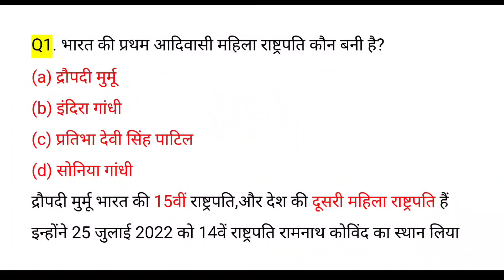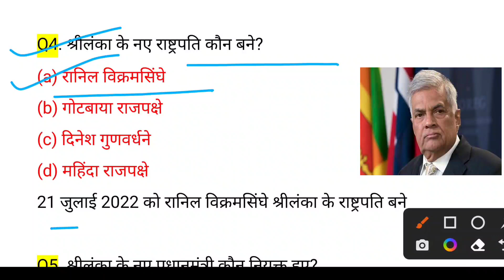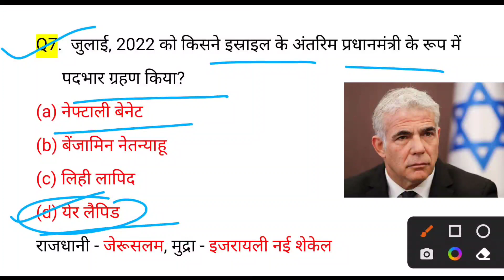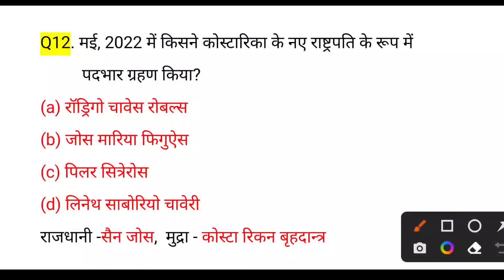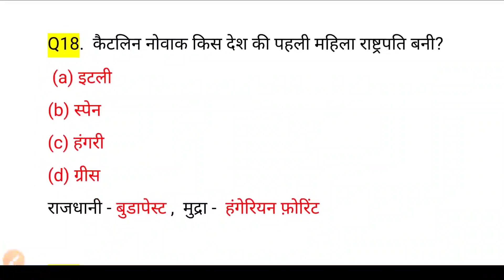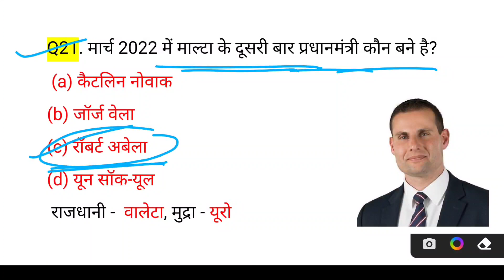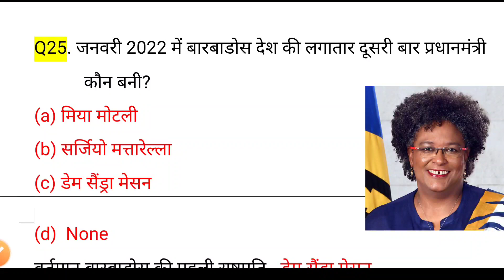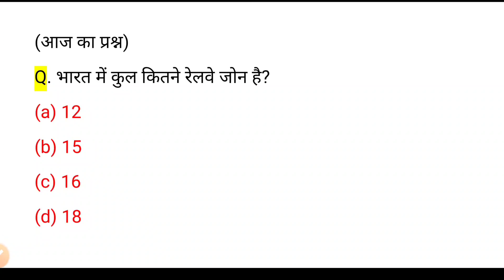New appointment 2022 | देशों के नए राष्ट्रपति व प्रधानमंत्री | President, PM | Current affairs 2022